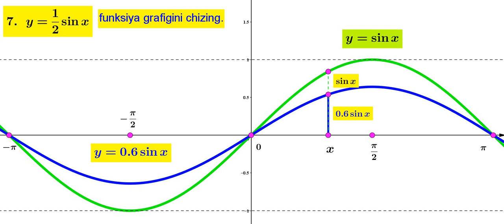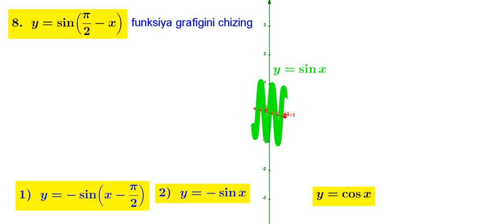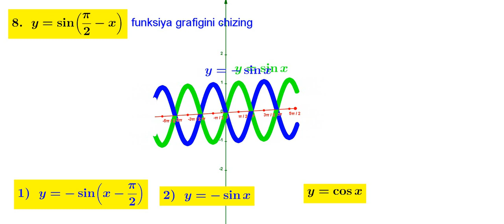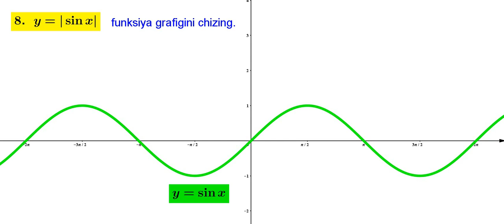14.8. y=sinx funksiya grafigiga doir misollar 2